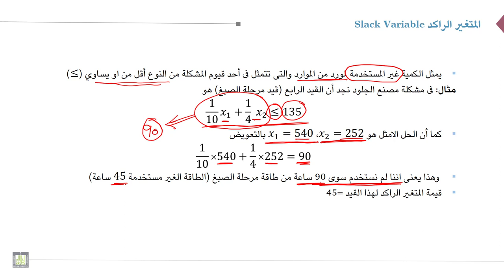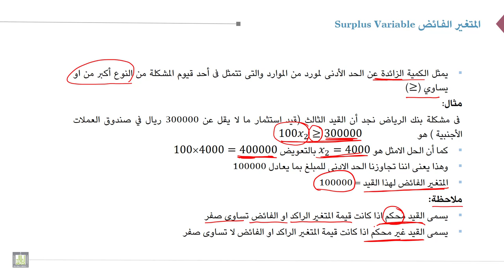بحوث العمليات | 2-5 | المتغير الراكد والمتغير الفائض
الوحدة 2 : البرمجة الخطية - الحل بيانيا
الدرس 5 : المتغير الراكد والمتغير الفائض
التعرف على المتغير الراكد والفائض للتمييز بين القيد المحكم والقيد غير المحكم